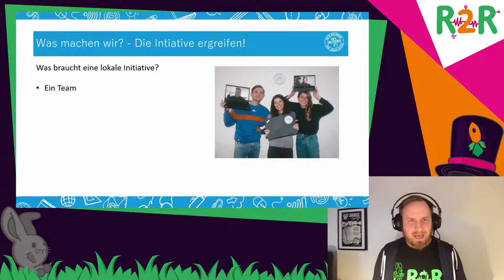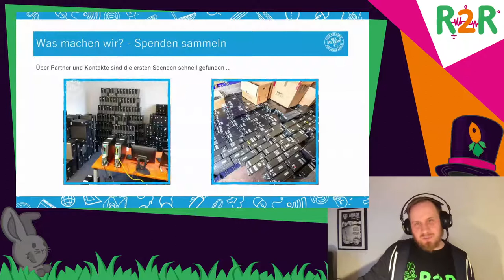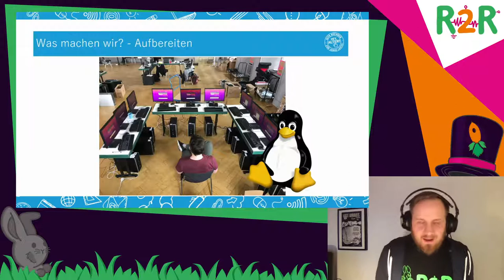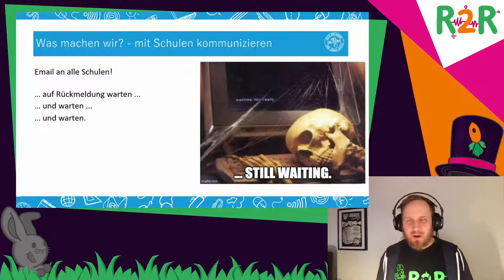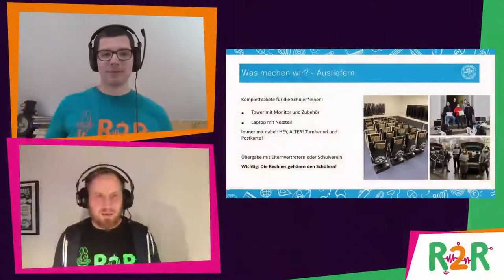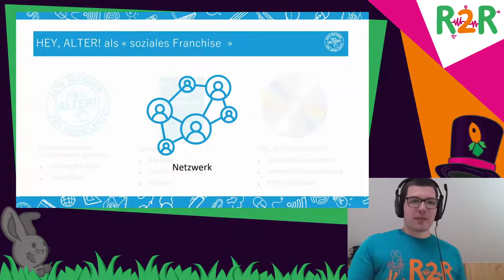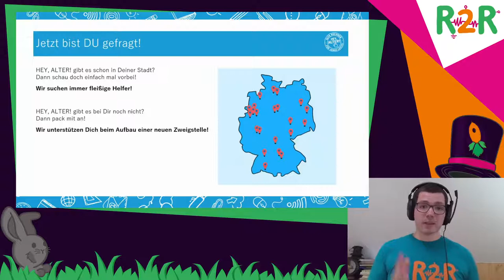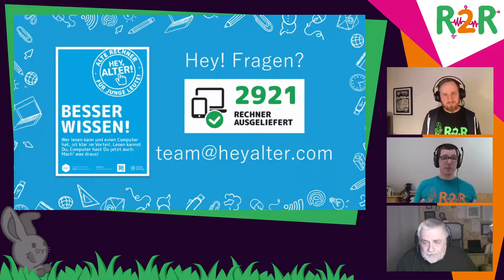DiVOC R2R - HEY, ALTER! Alte Rechner für Junge Leute! - english translation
Abgeschrieben, aussortiert und weggestellt. Funktionieren aber noch: Laptops, Computer oder Tablets. Genau die werden dringend gebraucht – von Schülerinnen und Schülern, die keinen eigenen Rechner haben. Gemeinsam mit Partnern, Unterstützern und Spendern sorgen wir dafür, dass sie einen bekommen. Damit am Ende alle einen haben. Wir sammeln diese alten Rechner bei Unternehmen, Institutionen und von privaten Haushalten, machen sie fit und verteilen sie an Schülerinnen und Schüler, die bislang nicht oder nur eingeschränkt an e-Learning oder Homeschooling teilnehmen konnten. So wird Kindern und Jugendlichen zu mehr Chancengleichheit verholfen. Das ist die Idee von HEY, ALTER! Alte Rechner für junge Leute. Ganz einfach.

Corona hat die Schwächen und Versäumnisse der Digitalisierung in Deutschland – nicht nur in der Bildung – voll und ganz ans Licht gebracht. Es mangelt an allem: Infrastruktur, Bandbreite, aber auch Wissen und Erfahrung fehlen. Und am schmerzlichsten fehlt es denen die bereits wenig haben. In Braunschweig entstand daher aus einer einmaligen Aktion, die eine Hand voll bedürftige Schüler mit Geräten aus Unternehmensbeständen versorgt hat, die Idee zu HEY ALTER!

HEY, ALTER! hat es sich zur Aufgabe gemacht die abgeschriebenen und aussortierten Geräte aus Firmen einzusammeln, fit zu machen und an Schüler*innen auszugeben die diese dringend benötigen – ohne große Bürokratie. Auf diese Weise gibt HEY, ALTER! den alten Geräten, die sonst verschrottet worden wären, ein zweites Leben. Wir vermeiden so Tonnen von Elektroschrott und tragen zu einem nachhaltigeren Umgang mit der Hardware der Firmen bei. Den Schülern verhelfen diese Geräte zu mehr Teilhabe und Chancengleichheit die mit dem Distanzunterricht jetzt mehr als sonst bedroht ist.

HEY, ALTER! Gibt es nun schon in knapp 20 Städten und Kreisen quer durch Deutschland und es werden mit rasanter Geschwindigkeit immer mehr! Und das ist kein Wunder, denn das Konzept von HEY, ALTER! ist eine Art “soziales Franchise”. Dies macht es neuen lokalen Initiativen einfach das Konzept zu übernehmen und lokal zu implementieren. Innerhalb eines Tages können alle Zugänge und Infos bereit gestellt werden die eine neue Initiative benötigt um zu starten! HEY, ALTER! ist eine geschützte Marke die den lokalen Initiativen kostenlos zur Nutzung bereitgestellt wird. Diese Marke macht gerade quer durch Deutschland von sich Reden. Das macht es für Unternehmen unglaublich attraktiv eine Spende an uns mit unserem Logo und Fotos zu bewerben. Social-Media-Posts der Spenden und Berichte in Zeitung, Radio und Fernsehen verhelfen den Spendern zu mehr Reichweite. Für die Spender ist dies eine kostenlose Werbung mit sozialem Engagement eine Win-Win-Situation für Unternehmen, die Umwelt, die Schulen, aber vor allem für die Schüler*innen.

In unserem Talk geben wir Euch Einblicke in unsere Arbeitsabläufe und zeigen, wie mit sozialem Franchising gute Ideen schnell und einfach verbreitet werden können.

Daniel Marks Lukas Tyburzy